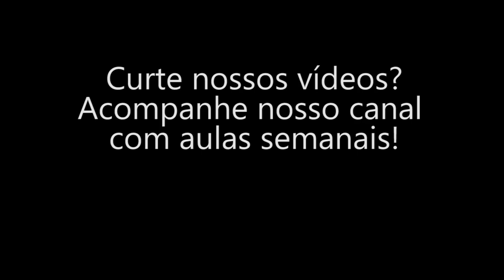O que D'us quer? Renan Suchmacher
Dentro da reza, qual a melhor parte que explicíta o que Hashem quer da gente?